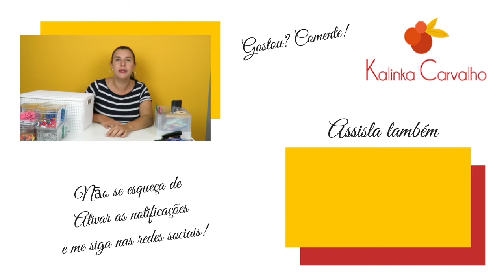MATERIAL ESCOLAR 2018: TAG DE Volta à aulas | KALINKA CARVALHO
Vídeo mostrando os meus materiais de escritório e papelaria. Eu sou consultora, palestrante e produtora de conteúdo em organizaçāo pessoal e residencial

♡ Câmera: Power Shot SX60 HS
♡ Editor: Imovie
♡ Iluminaçāo: PBL Softbox